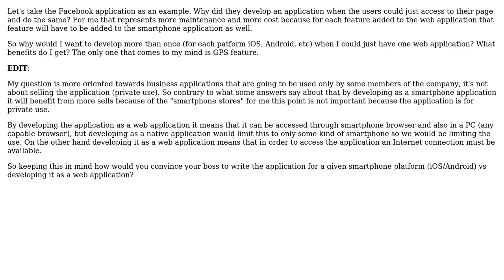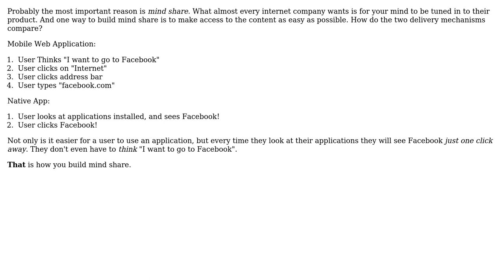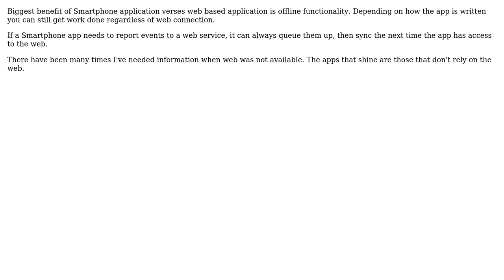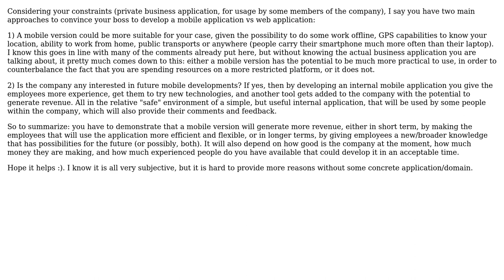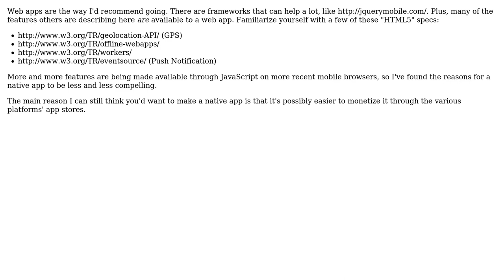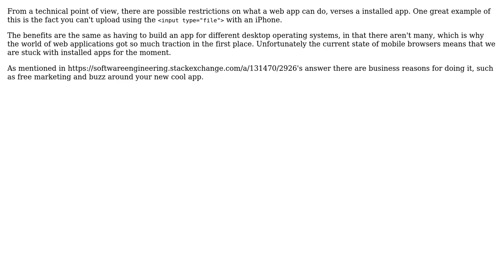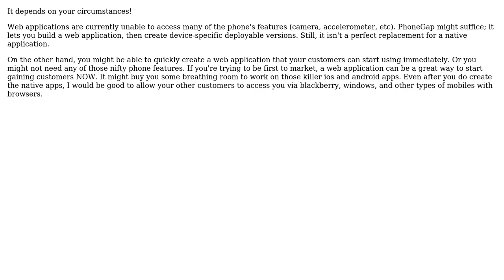What advantages does developing applications for smartphones have over developing the same...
Software Engineering: What advantages does developing applications for smartphones have over developing the same application as a web application?

With thanks & praise to God, and with thanks to the many people who have made this project possible! | Content (except music & images) licensed under CC BY-SA | Music | Images & others | With thanks to user S.Robins user Ryathal user pioto user mrwes user JW8 user jlemos user James Anderson user hotpaw2 user erturne user Chris Pitman user Andrew Cox user Ali Reid user Alfredo Osorio user Adam Lear and the Stack Exchange Network Trademarks are property of their respective owners. You are responsible for your own actions.